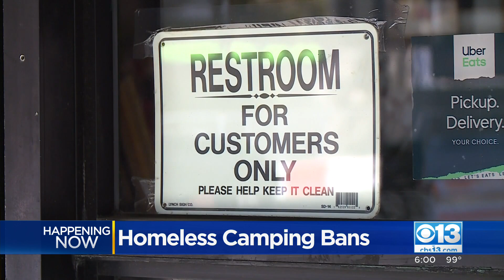Sacramento city and county leaders voting on separate plans to grapple with homeless problem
A Sacramento business owner is at the end of his rope. He talked with CBS13 about having to clean up after people who live on the sidewalk. He's now thinking about moving.